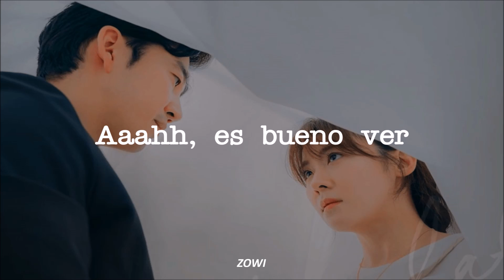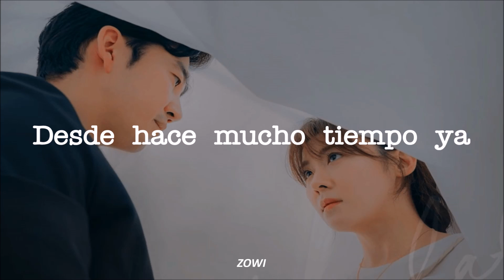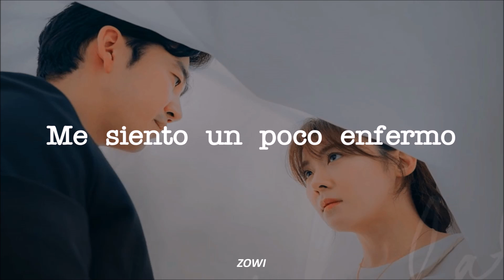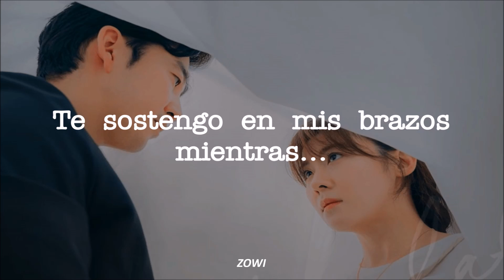HUI (후이) (PENTAGON) : One-Sided Love | Chocolate OST PARTE 8 | Sub Español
♡: Drama [ Chocolate ] OST 8